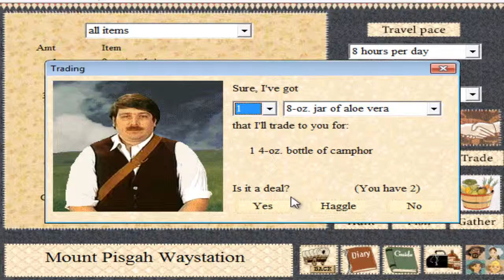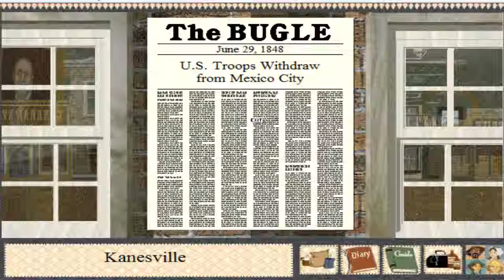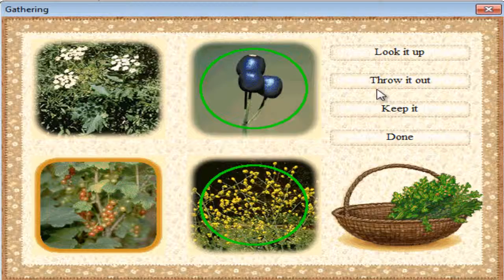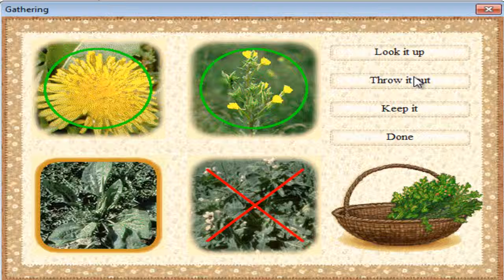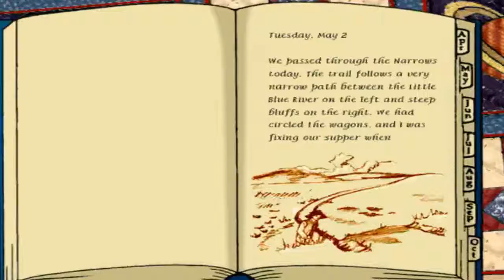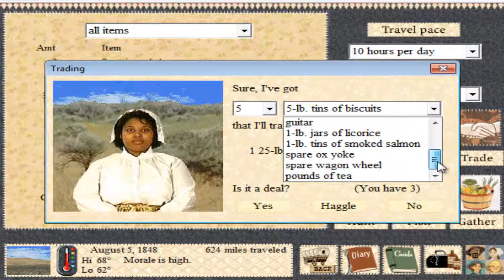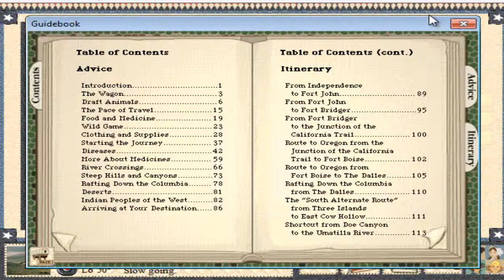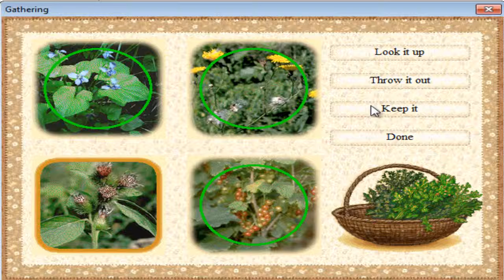Oregon Trail - "NATIVES NOT NICE :(" - EP. 2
Welcome back! Here's the episode that I shouldve uploaded a long time ago. New episodes will be up after this!